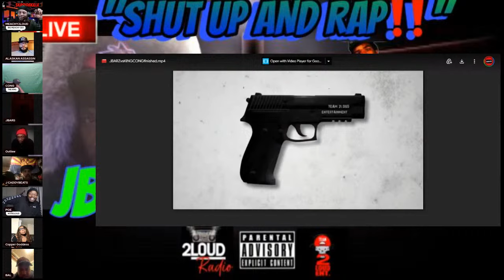JBARZ VS KING CONG! SHUT UP AND RAP!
2LOUDRADIO!!! THE DOPEST SH!T ON THE INTERNET. IF U AINT INTO THAT, CHECK YA MF INTELLECT️
TUNE IN FOR INDIE ARTIST MUSIC REVIEWS, AND OTHER PHUCKERY EVERY 2LOUDTUESDAY, FRIDAY AND SATURDAY ‼️

HITM WEBSITE TO PURCHASE BOOGEYMAN ALBUM!

FOR MERCH AND EVERYTHING TEAM2LOUD